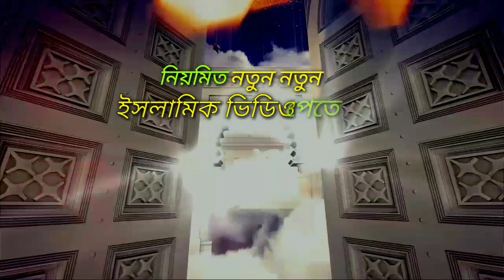বর্তমান বিশ্ব ব্যবস্থায় আল্লাহর সাথে শিরক্ কুফর হরামের মধ্যে মুসলিমজাতি ডুবে আছে।আবু ত্বহা আদনান।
বর্তমান বিশ্ব ব্যবস্থা
আল্লাহর সাথে শিরক্ কুফর হরাম
মুসলিমজাতি ডুবে আছে।